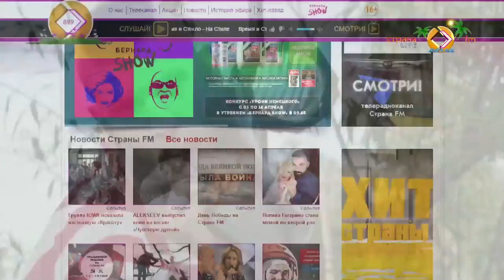Владислав Зубков в эфире Страны FM